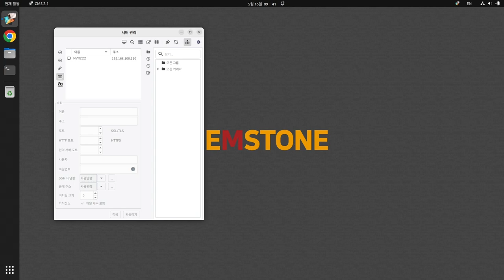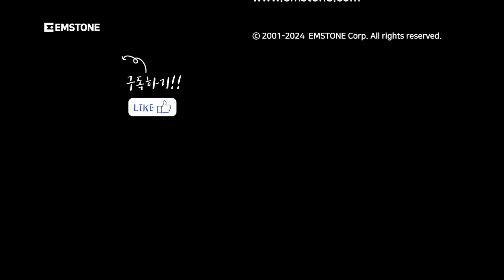[기본설정가이드] CMS편 - 호스트 관리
기본 설정 가이드 CMS편 - 호스트 관리

CMS의 호스트 관리 에 대해 설명합니다.

0:08 서버 수동 추가하기
0:18 서버 검색 추가하기
0:35 서버 속성 수정하기
0:46 서버 삭제하기

감사합니다.